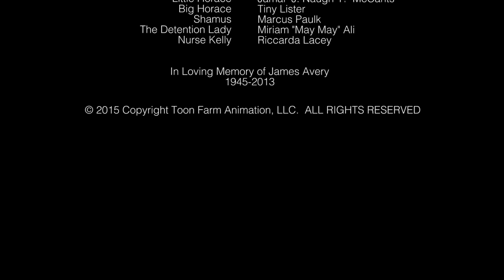Da Jammies Episode 102 - "310"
Program Synopsis
Da Jammies is 3D animated sitcom that follows the musical journey of five talented tweens who attend a performing arts middle school where they have formed a group in hope of, one day, achieving fame, fortune and more fame.

The series examines the humorous everyday life lessons Da Jammies learn as they “hip-hop” down the sometimes bumpy, but always “funky”, road to success. Da Jammies springs to life with colorful, vibrant, expressive 3D animation & features groundbreaking music, choreography and fashion never before seen in an animated TV series. • First of its kind new 3D animated urban music series Da Jammies is now streaming across the country, previously was exclusively on Netflix.

• Combining hip-hop dance, music and fashion in a way never before seen in animation, Da Jammies follows five diverse 'tweens from the suburbs attending a performing arts middle school, who form a group in hopes of making it to the 'big time.'

• With support  from their genius friend Einny, Da Jammies -- Novelist, Dolla, MoMo, Seven and Lala -- study singing, dancing and music to prepare for a run at superstardom, learning big life lessons along the way. The voice actors who bring Da Jammies to life include Aulsondro Hamilton (Novelist),  William Chapman (Dolla), Dani Nicollet (LaLa), Alisa Reyes (MoMo), Anderson Johnson, Jr.  (Seven) and Shane Tsurugi (Einny),

• Together they learn that the road to success, while a bumpy one, can still be navigated with hard work, dedication and most of all belief in oneself. Da Jammies tackles the sometimes difficult issues of growing up today --  bullying, identity, self esteem, homelessness and other real world challenges but manages to stay fun.

• Guest stars Darius McCrary (as Principal Cransberry), Buddy Lewis (as Klondell the security guard), and Kel Mitchell (as Mike Fresh).   In addition, special cameo appearances are made by rap legends Kurtis Blow and Yolanda "YoYo" Whitaker, actors Tommy "Tiny" Lister, Kyla Pratt, and the late James Avery.

• Da Jammies is the perfect family programming-- not only does it appeal to younger audiences but it also entertains the kid within all of us.

• Da Jammies was co-created by Aulsondro "Novelist" Hamilton and William "Dolla" Chapman II for Toon Farm Animation.

guest starring
Jamal Mc Cants         Lil Horace
Timmy "Tiny" Lister   Big Horace
Marcus T. Paulk         Shamus